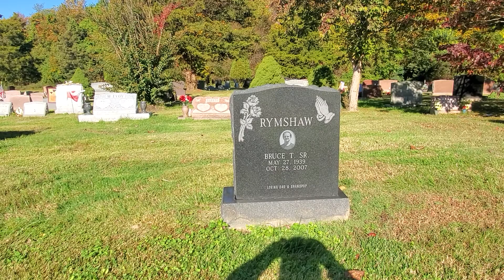Visiting my Father